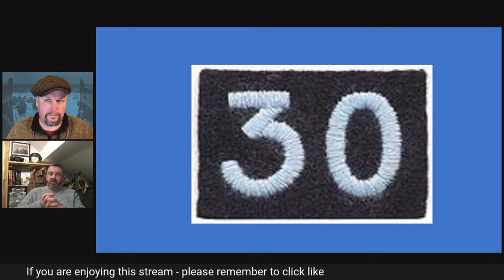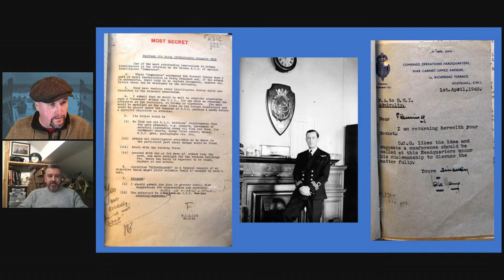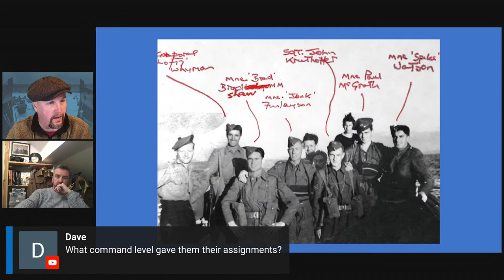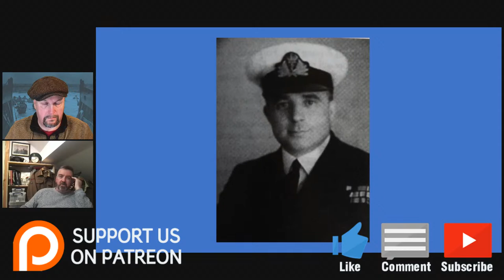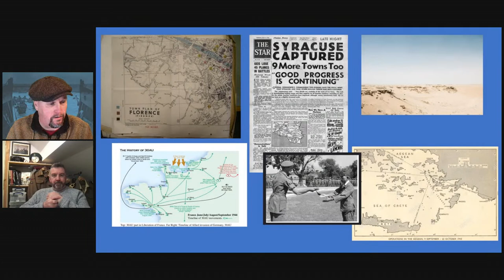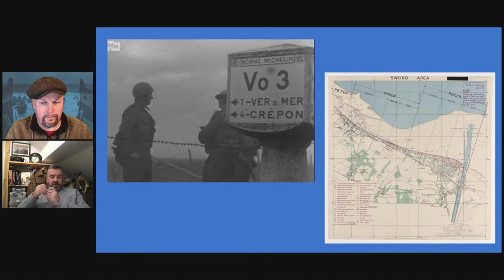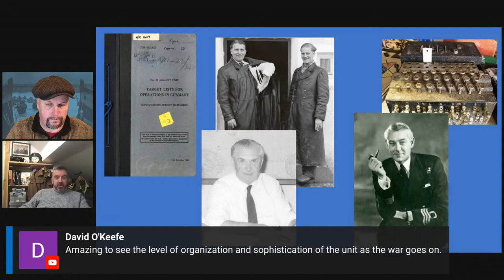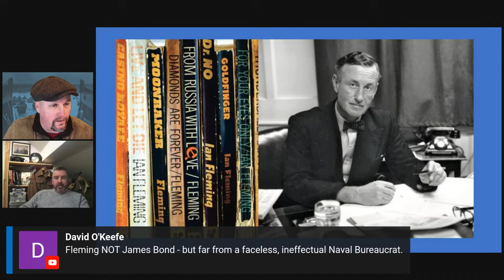10 Facts about 30 Assault Unit Everyone Should Know (Commando)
Part of Special Forces Week on WW2TV
With Dave Roberts
Ten Facts about 30 Assault Unit Everyone Should Know

In March 1942, a relatively unknown Lieutenant Commander in the RNVR, working in Naval Intelligence, proposed the formation of an ‘Intelligence Assault Unit’. That officer was Ian Fleming, later to become famous for his James Bond novels, and the unit was to become known as 30 Assault Unit (AU).

Fleming’s ‘Red Indians’ were a small, highly trained and highly mobile group of Royal Navy officers, Royal Marines and even some Army elements, that operated in every theatre of the war. Working alongside, and often ahead of the lead elements of the Allied advance their job was to capture enemy intelligence, technology and equipment before it could be destroyed or could fall into the wrong hands.

The basic story of 30 AU is well known, but as we approach the 80th anniversary of their creation, we look at some of the better known aspects of that story as well as some of the more interesting, and perhaps less well-known stories and personalities.

We called the show ten facts, but in the end we did thirteen, as follows:

1. What’s in a name?:
2. Imitation is the sincerest form of flattery
3. Pub Planned Exercises
4. Desert Sailors
5. The Aegean – A Sad and Regrettable Chapter
6. 1 Man, 3 Admirals
7. World Wide Warriors
8. Cops & Robbers:
9. D-Day – 3 out of 5 Beaches
10. Wavy Navy, Bootnecks & Fly Boys
11. SIGINT -  Enigma and more
12. Italian Adventure
13. Bond – Was James Bond born in 30 AU?

Historian, Dave Roberts has conducted detailed research into 30 AU, discovering some of the last survivors of the unit as well as helping families of those men who served learn more about their relative’s wartime service.